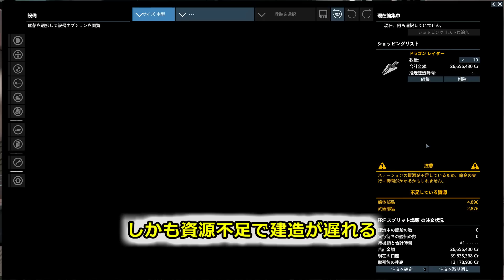【X4 Foundations】#0-29 宇宙で適度に生きていく【ゆっくり実況】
なんかよくわからないけど、宇宙で生きることになったそうです。

BGM　ゲーム内BGM および Youtubeオーディオライブラリから抜粋
効果音 ・魔王魂様 ・効果音ラボ様 他
フォント ・851フォントシリーズ・よく飛ばない鳥（マルセ様）・たぬき油性マジック（たぬき侍様）・ふぉんとな様・源界明朝・装甲明朝・瀬戸フォント 他
素材・YouTuberのための素材屋さん